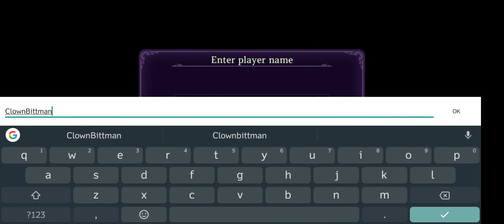Castle Bane [ Android APK iOS ] Gameplay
Castle Bane - UTPlus Interactive Inc.

Castle bane is an RPG to experience the Dark lord.
Restore the "Castle of the Dark Lord" with various demons and heroes
We aim to unify the world by capturing human nations.

▶ Special Feature

[Battle]
Experience spectacular battle scenes with brilliant 3D graphics and free view system.
Enjoy strategic battles that can play bands with various combos.
Exhilarating skill directing will satisfy your eyes and mind.

[Castle]
"The Castle of the Dark Lord" floating in the sky represented in 3D.
Now it's a small fortress, but the more you recruit powerful heroes and restore magic, the more you develop into a massive Castle.

[Colosseum]
The Dark Lord is not one You must choose the strongest Dark Lord
through the Colosseum with other demon-powered Dark Lord.

[Story]
The story of the Dark Lord that can only be enjoyed in Castle bane
You will be the Dark Lord yourself and feel the vast worldview.

▶ Scenerio
A mysterious and immortal dark lord ‘Gramarion’
A 'Three brave warriors' appear before him who has calmed the world.
The unexpected warrior's raided the Dark lord's Soul into several pieces and scattered them to the world.

And three hundred years later
The world was once again ruled by humans,
They enslaved the fiends and demi-Humans as slaves,
Some surviving fiends were forced out.

Then one day, the Dark lord woke up
In the situation that the mighty magic power disappeared, a terrible sight was unfolded before your eyes.

The Dark lord, together with his servants, tries to rise again to free the oppressed fiends from humans.

iOS ▶ Updating~